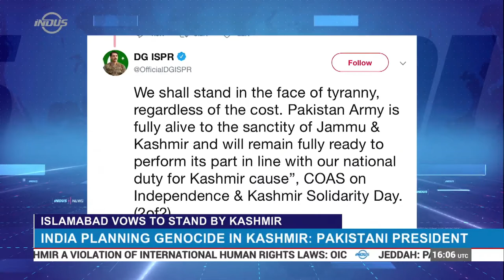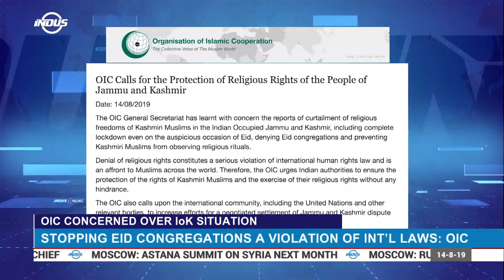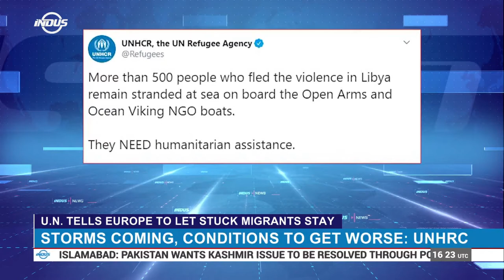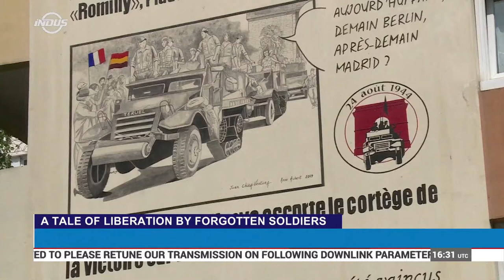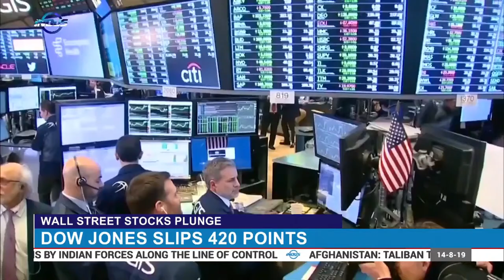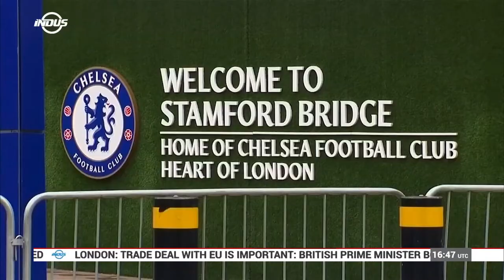Indus News Bulletin | 16:00 UTC | 14 August 2019